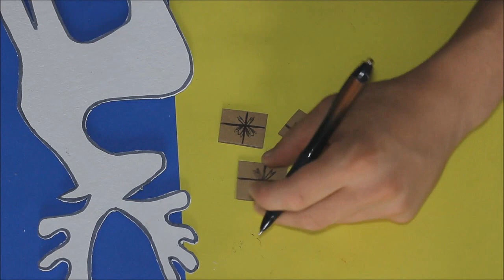DIYs NATAL 10 IDEIAS INCRÍVEIS DE DE DECORAÇÃO - Ft: Isabelle Verona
Eai gente tudo bem,  No video de Hoje trago varias ideias de Decoração de Natal para sua casa

Meu Snap - eduardowizardd

MEU ENDEREÇO

Eduardo Wizard
Avenida: Brasil
Numero: 1009
Centro - Ortigueira - PR
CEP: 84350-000